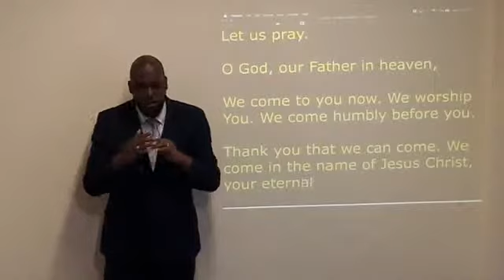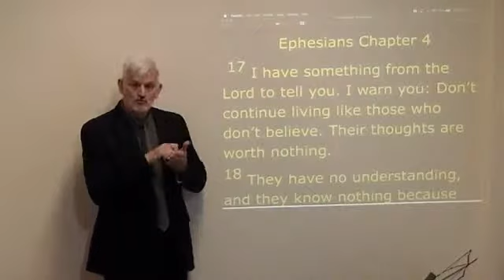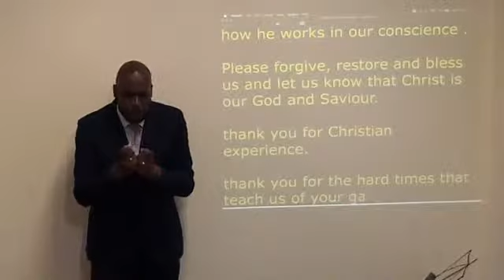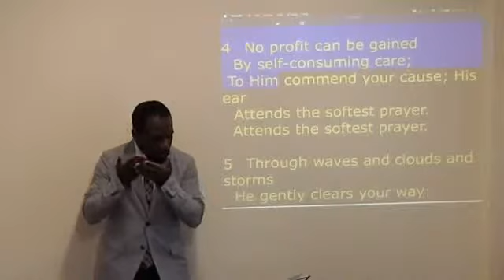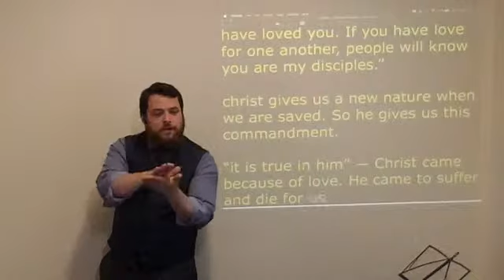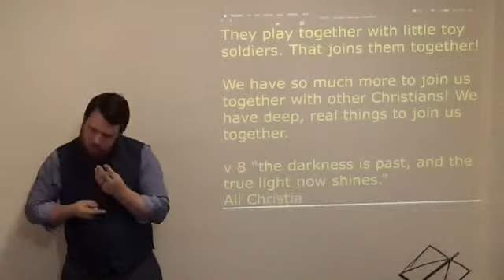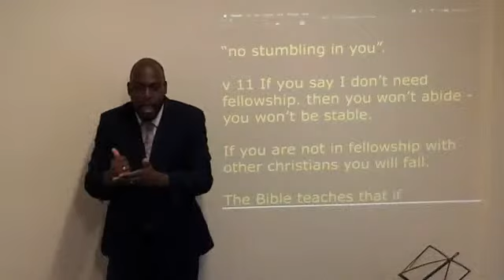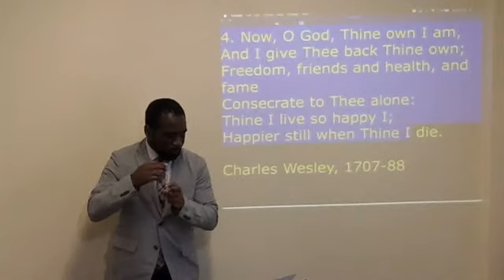Sunday 2nd June - Christian Fellowship' - 1Johnch2v7 - Morning Teaching